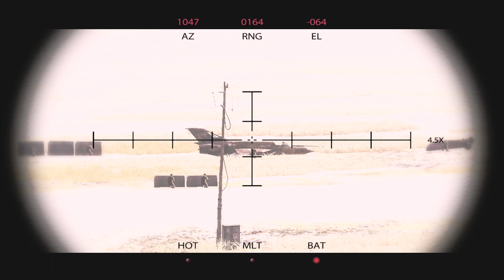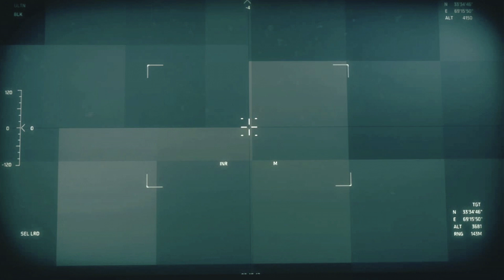Medal of Honor: TIER 1 | Campaign Mission 2: 'BREAKING BAGRAM' [HD]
All cutscenes
No commentary
xbox 360